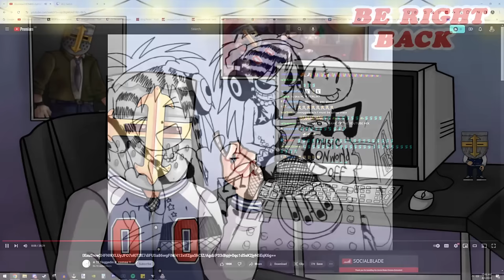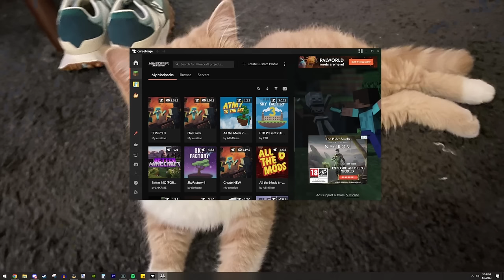swaggersouls SDMP DAY 7 postcard